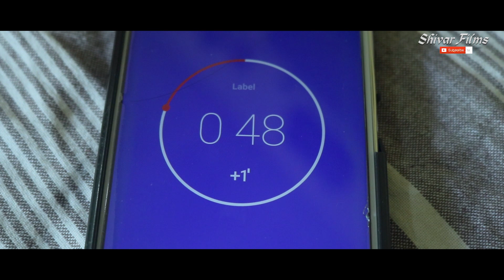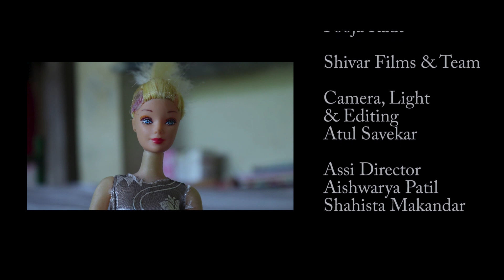Shivar films presents | माझा होशील ना??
Atul Savekar

महत्वाची सूचना
सदर विडीओची निर्मिती फक्त मनोरंजनाच्या हेतूने केली असून त्यामागे कोणाच्याही भावना दुखावण्याचा आमचा हेतू नाही. सदर विडीओतिल पात्र आणि घटना काल्पनिक असून त्यांचा वास्तवासी काही संबंध नाही, आढळल्यास तो निव्वळ योगायोग समजावा.

This video are no any kind of risk. This video are totally acting no risk no dangerous act no physical harm or death it's ok for Viewers.

chala hawa yevu dya
gavakadachya goshtisathi, one take marathi,
marathi short films, marathi comedi, short films, marathi shala, शाळा, मराठी कॉमेडी, college
marathiwebseries, kolhapur marathimulgi​, lovestory, newsong
top10webseries
​ comedyWebseries
​ indianwebseries
Ajara
Chandagad
gadhinglaj
stagglar
latestwebseries